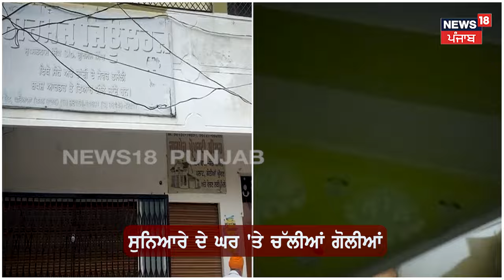Tarn Taran News | 'ਹਾਲੇ ਦਿਖਾਇਆ Trailor ਜਲਦ ਦਿਖਾਵਾਂਗੇ Film' ਰੰਗਦਾਰੀ ਨਾ ਦੇਣ 'ਤੇ ਸੁਨਿਆਰੇ ਦੇ ਘਰੇ Firing